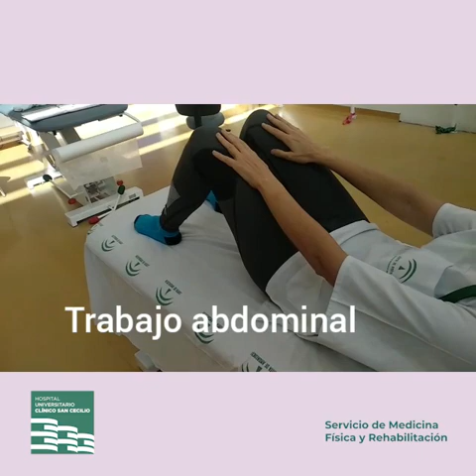Ejercicio de rehabilitación de caderas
Ejercicios de rehabilitación de caderas
Servicio de Medicina Física y Rehabilitación
Hospital Universitario Clínico San Cecilio de Granada